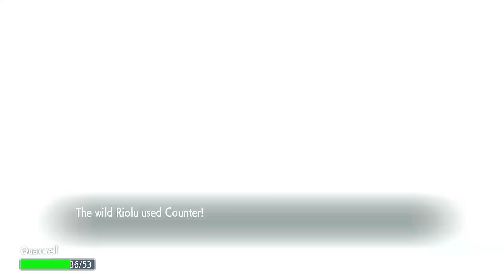Pokemon Scarlet and Violet - Cortondo Gym - Walkthrough Part 7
Welcome To The Pokemon Scarlet And Violet
Brand New Game and Adventure